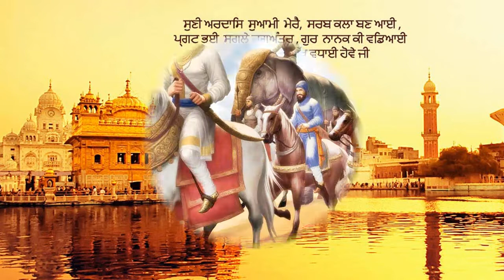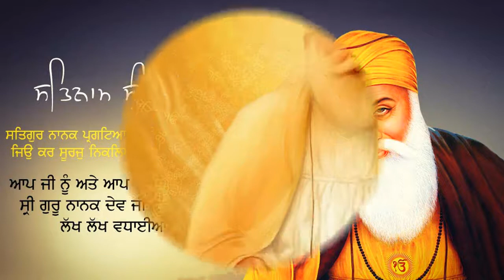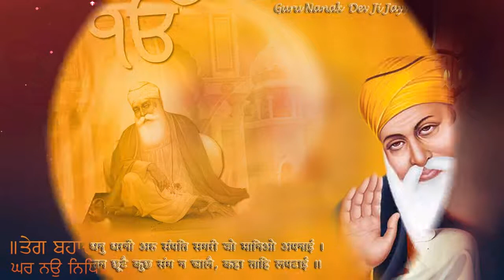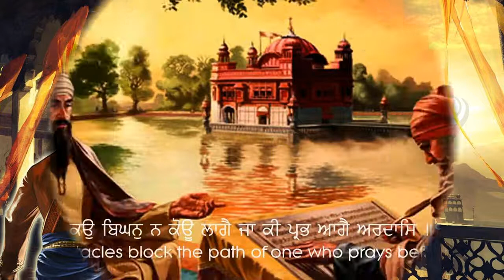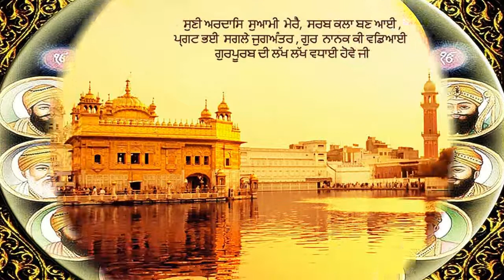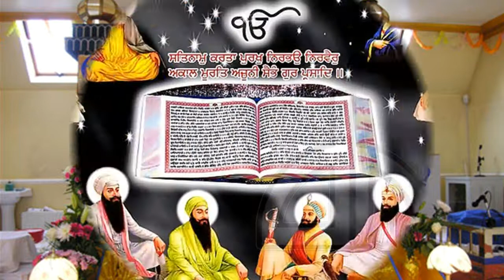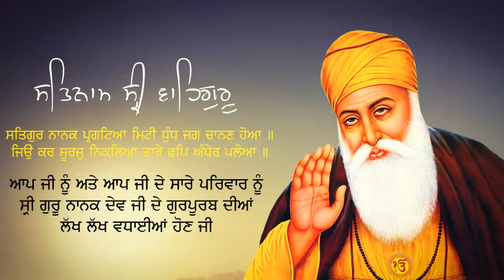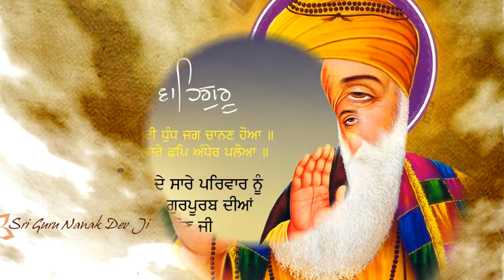Waheguru Simran Bhai Gurdial Singh Ji